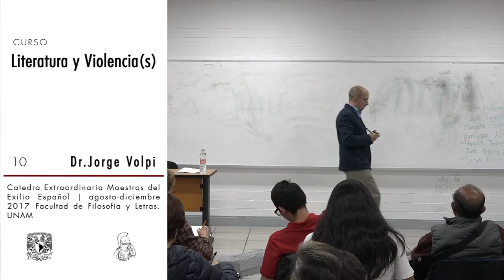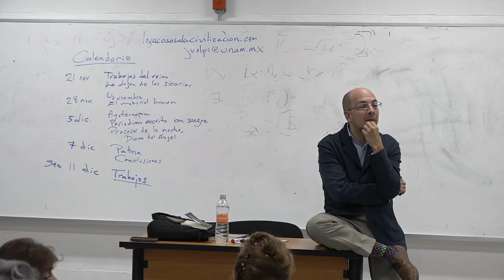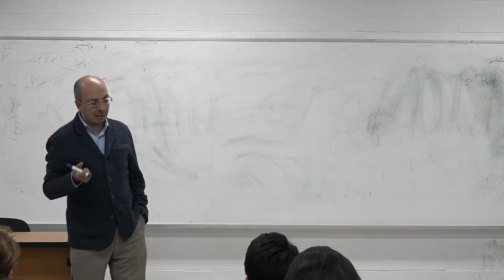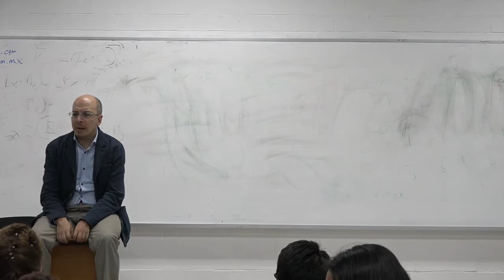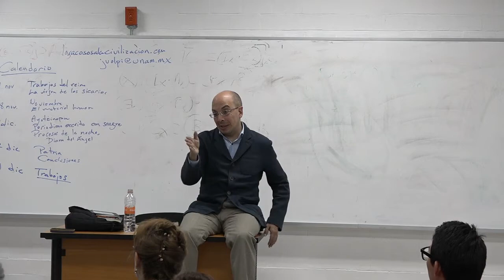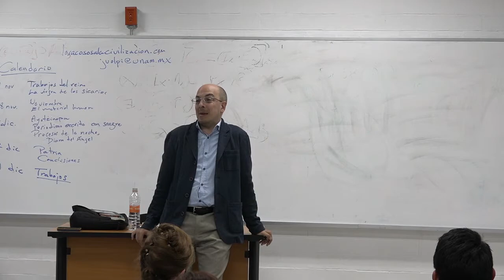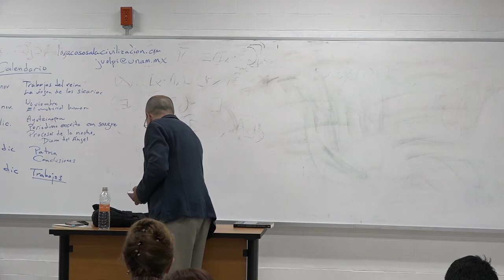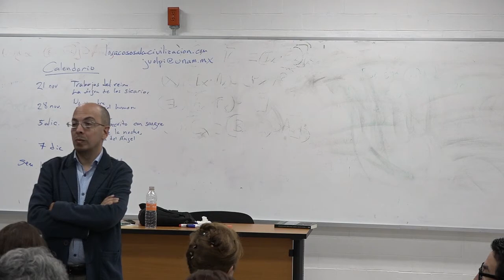Jorge Volpi. Literatura y Violencia(s) Curso 10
Curso: Literatura y violencia en el siglo XXI
Imparte: Dr. Jorge Volpi

Agosto - diciembre 2017. Semestre 2018-1
Secretaría Académica. Facultad de Filosofía y Letras. UNAM

Libro: Emiliano Monge. Las tierras arrasadas. 2015
Libro: Alejandro Hernández. Amarás a Dios sobre todas las cosas. 2013